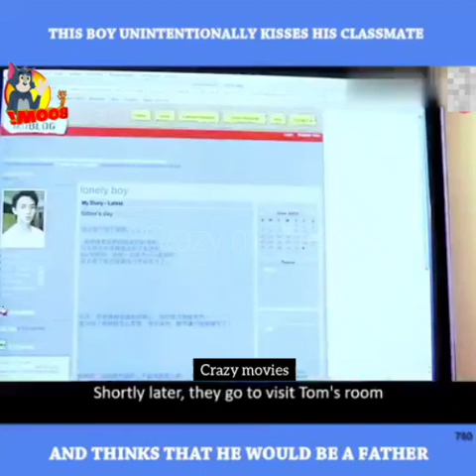I Not Stupid Too 2006 - Movie Explanation | English | This boy unintentionally kissed his classmate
This boy unintentionally kissed his classmate and thinks that he would be a father

I Not Stupid Too is a 2006 Singaporean satirical comedy film and the sequel to the 2002 film, I Not Stupid.

I will remove the content immediately or we are ready to give the revenue that we made from the video because we are spending lot of of time.